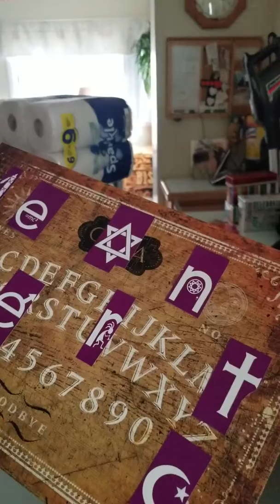Ridding of Ouija Board step 2